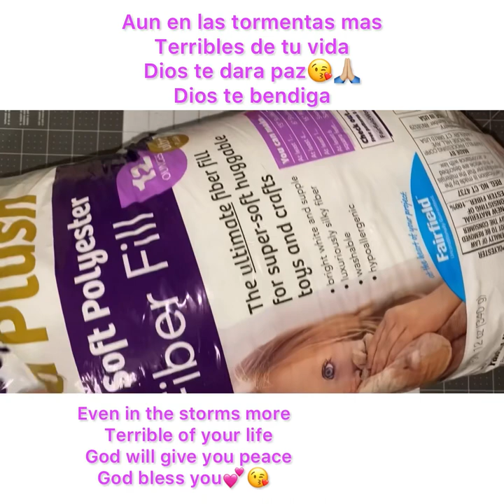How to make pillow bows Tutorial, Pillow Puffies Bows Tutorial using Ribbed Knit Nylon (En Espanol)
Hi Girls hope this tutorial is helpful, You can get the Ribbed Knit Nylon

The Measurements is 40 Inches.

You can purchase some fabrics and rhinestone center at damiansfabrics.com

Hola Chicas Espero les Sirva de ayuda el tutorial. Pueden usar el link primero para comprar los tubos de media de nylon.